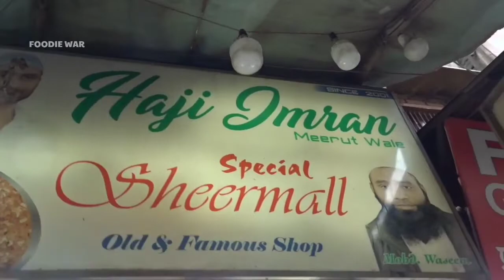जामा मस्जिद के फेमस देशी घी वाले शाही शीरमल | मेरठ के मशहूर शीरमल | Dry Fruits Pizza | Street Food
jama masjid ki galiyon mai haji nadeem ka
shahi sheermal |
made from dryfruit also known as Mughali pizza

Location:- Haji Imran Front of Aslam Chicken ,Mathiya Mahal , Jama Masjid